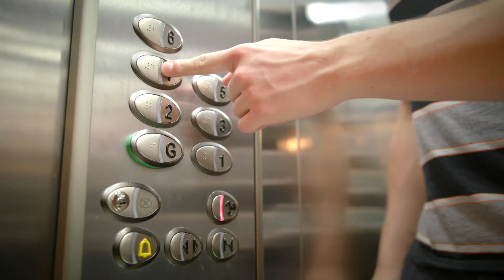What is Computer Science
An overview of computer science and its applications at the University of Glasgow